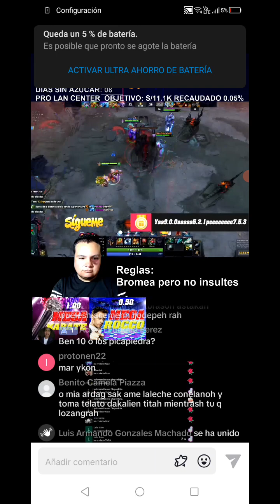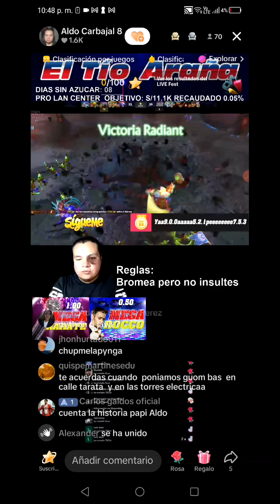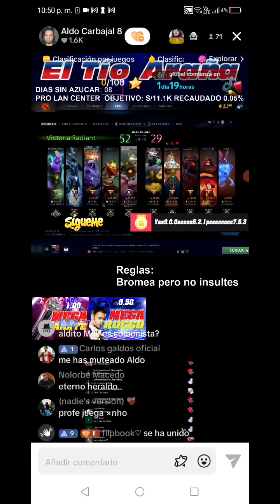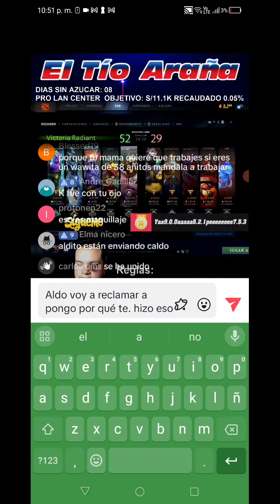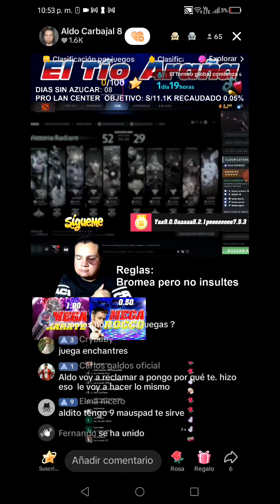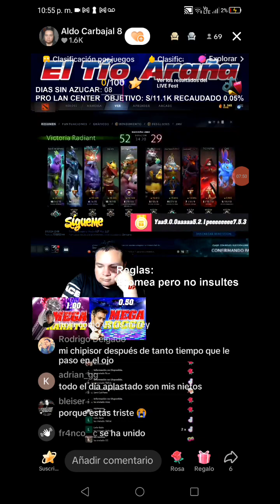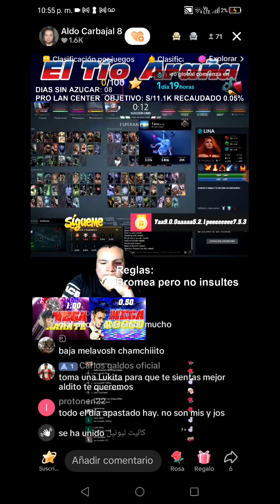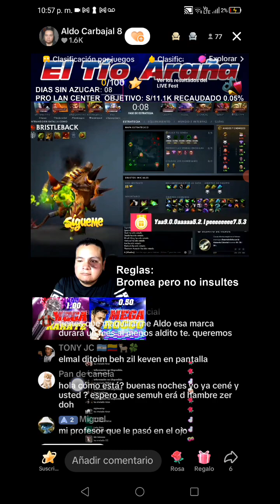Aldo carbajal 14